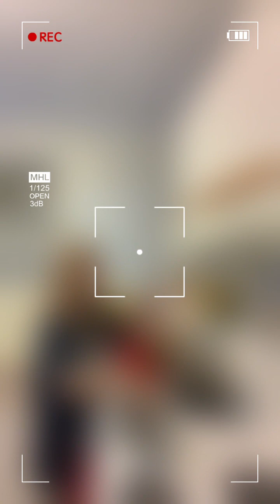SINIGANG na BABOY tara samahan nio ako magluto ❤️